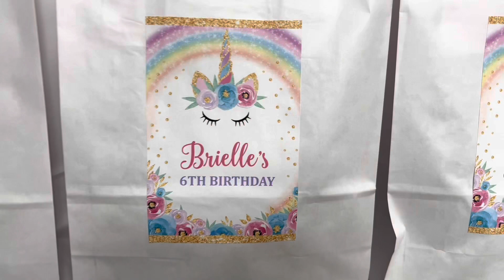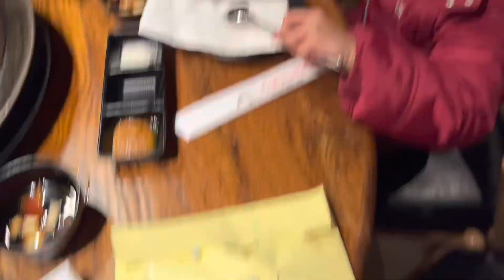Brielle’s 6th Birthday